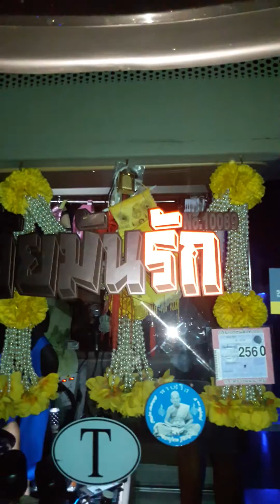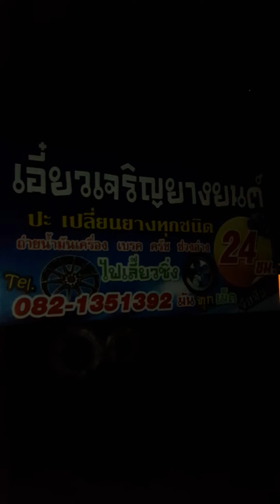ทีมงานดาบเปี๊ยกทัวร์(6)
แชร์ไฟล์ด้วย 4 ShareApps